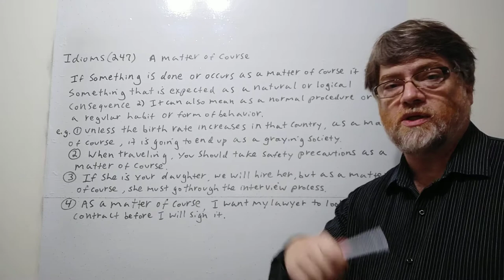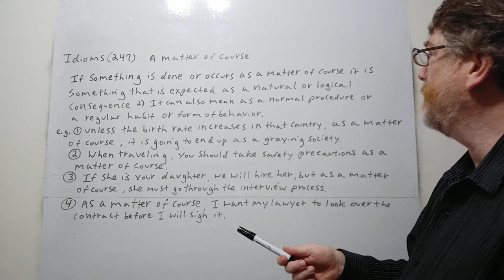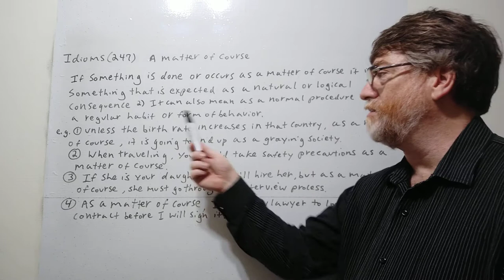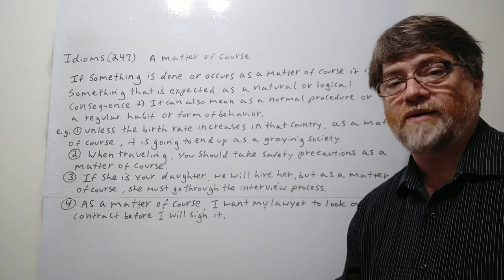English Tutor Nick P English Idioms (247) A Matter of Course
In this video , we cover a couple of meanings of the idiom "a matter of course and give examples. :